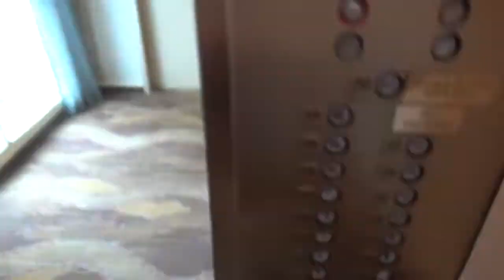Corpus Christi Islanders baseball game!!! Corpus Christi 2